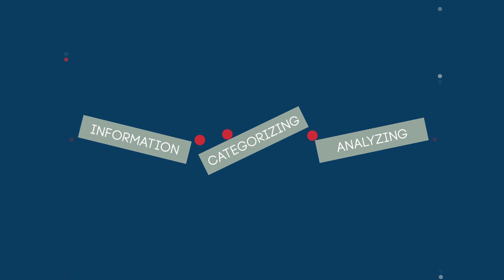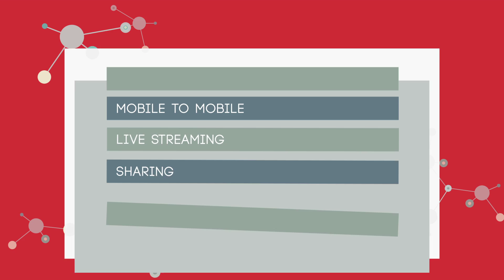SocialSensor FP7 Project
SocialSensor collects, processes and aggregates big streams of social data and multimedia to discover trends, events, influencers and interesting media content. The platform also leverages intelligent techniques for retrieving and recommending social media information to deliver refined and personalized results.